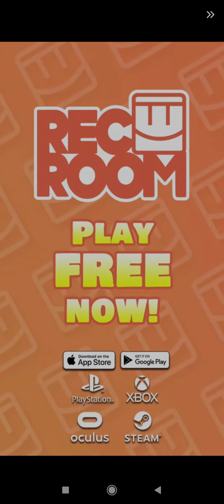me quede atrapado por este juego tailed Demon salyer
jajajaja jugando un poco de tailed Demon slayer